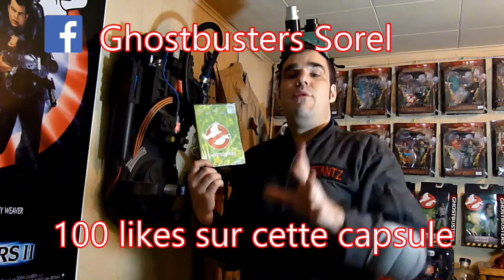Chronique #2 Martin et sa ecto 1 + historique de Ghostbusters Sorel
deuxieme capsule